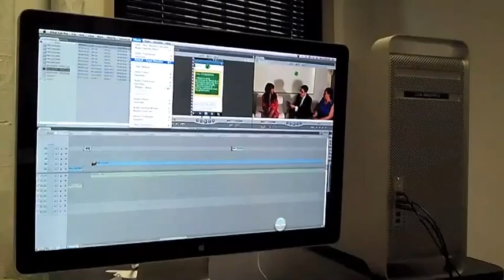Finally - the edit begins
What does it take to edit your own show? See here while we do it!